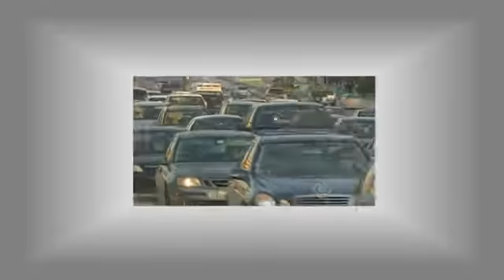Odd Jobs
One of the movies from Loaded for Bear #3: Rocket to Awesome. Sometimes you can't afford a fence.